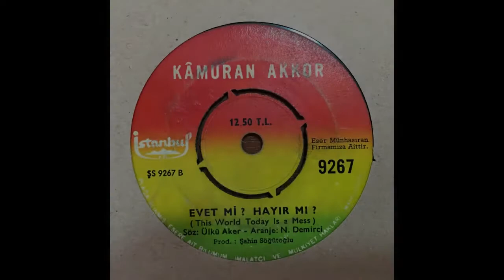Kamuran Akkor - Evet Mi Hayır Mı (1974) 4TPP bass ezgi yorumu 14082022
Telif hakkı ihlali amaçlanmaksızın yapılan bir bas egzersizi.

With my thanks to
DJ Cihangir'e
teşekkürlerimle.

Original
Beste/Söz
Lyrics/Composed by: Donna Hightower & Danny Daniel

Türkçe aranjman
Turkish Cover
Söz/Lyrics: Ülkü Aker
Düzenleme/Arrangement: Norayr Demirci

Şarkının esas kaydı
Audio of the song: